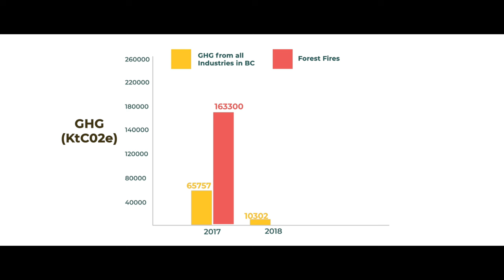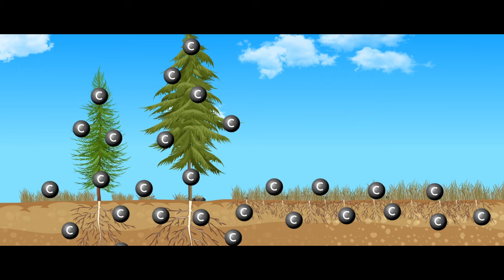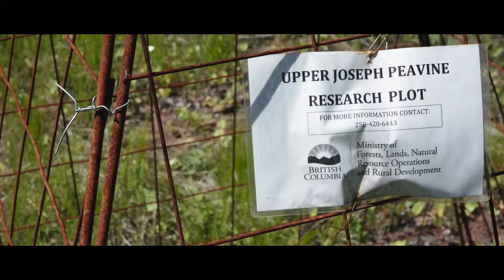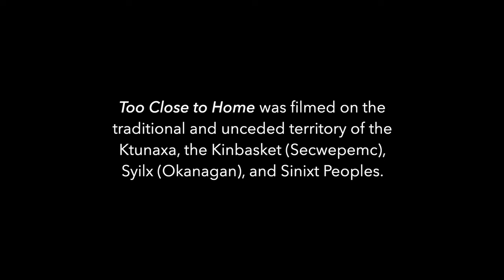Too Close to Home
With the rise of devastating and intense fire events in British Columbia, an array of wildfire mitigation strategies is needed. Too Close to Home explores the role of cattle in mitigating wildfire risk for surrounding urban communities. After witnessing firsthand how grazing can impact fire behavior, ranchers, researchers and municipalities have come together to collaborate on a series of pilot projects.